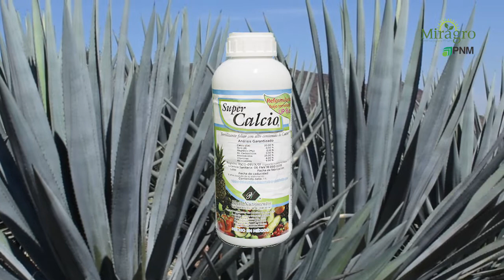¡El agave tequilana weber se puede helar! ¿Qué hacer para prevenirlo?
El Ingeniero agrónomo Rafael Prado Nava de Phyto Nutrimentos (PNM) nos viene a visitar a un predio de agave en Atotonilco el Alto y nos platica como prevenir las heladas en esta plantación, además de contarnos qué es y qué parámetros hay que tomar en cuenta al momento de prevenir.